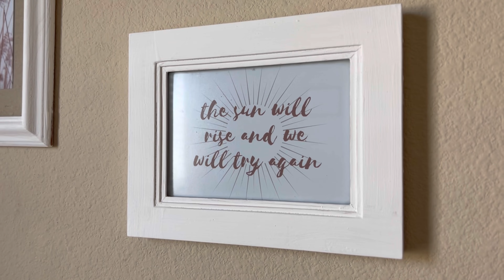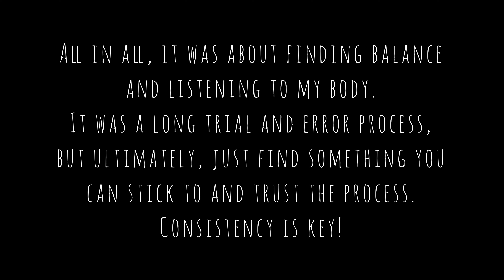MY HEALTH JOURNEY | Self Love, Body Acceptance, + Balancing My Hormones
This video is all about my health journey, and how I came to love and accept my body as well as change it! It was more than just weight loss... My whole mindset shifted! I hope you will be able to take some inspiration from my journey and find the courage to lean into your own body and improve your health.